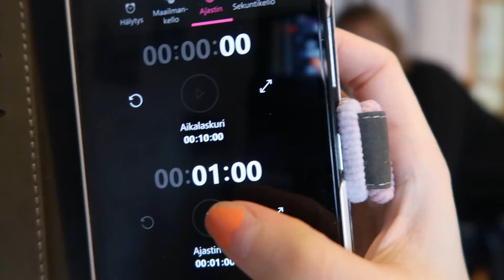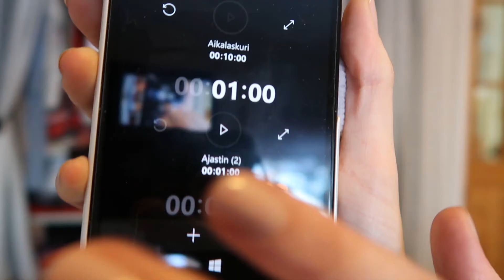Disney haaste #5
Kiitos, kun katsoit. toivottavasti pidit

Somet:
Vlogin Instagram rrrouskis
Twitter RoosaLindaaa

Musiikki:
Youtuben musiikkikirjastosta
Silver lakes

Editointi:
Magix movie edit pro plus

Sinä olet arvokas ja ainutlaatuinen timantti